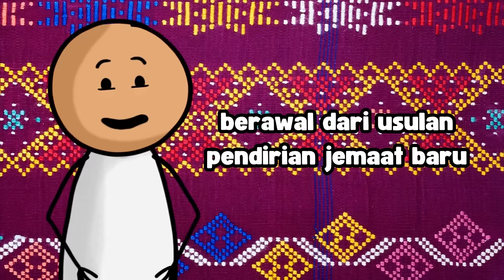HKBP PECAH JADI 7 GEREJA INI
HKBP sebagai salah satu gereja terbesar di Indonesia mengalami banyak dinamika termasuk peristiwa perpecahan. Berikut merupakan 7 gereja yang dulunya tergabung dengan HKBP.